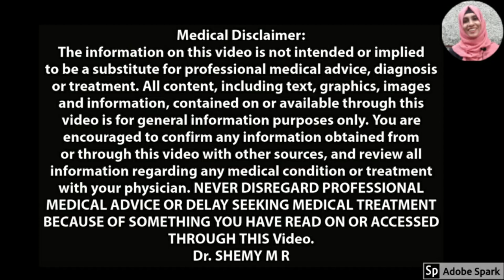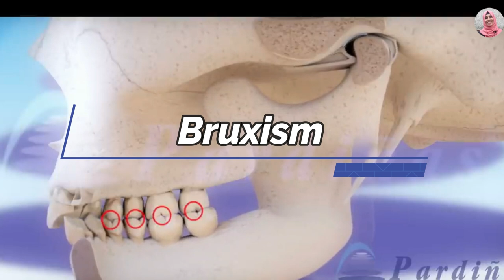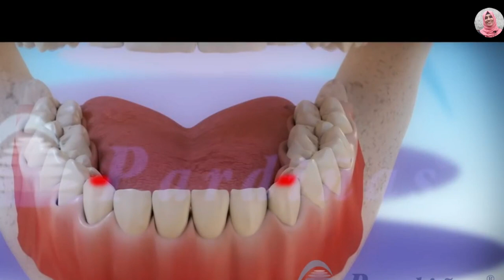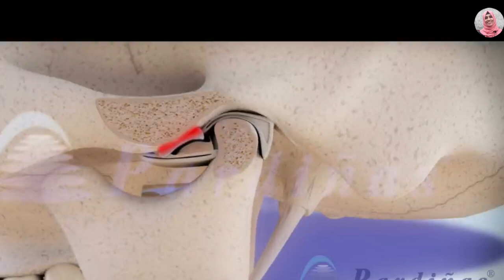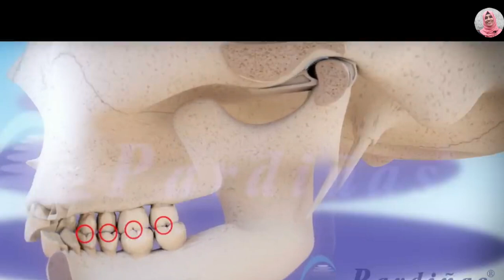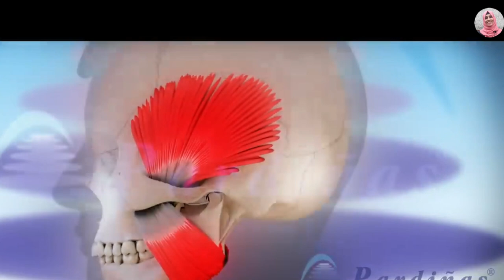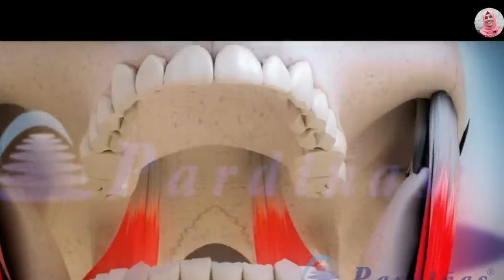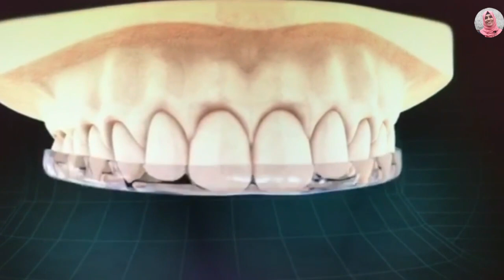പല്ല് കടിക്കുന്ന ശീലം (2022)||TEETH GRINDING || BRUXISM|| Teeth Clenching|| MALAYALAM || Dr SHEMY MR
for updates

TEETH GRINDING|| പല്ല് കടിക്കുന്ന ശീലം || Bruxism|| Teeth Clenching|| Teeth Biting || MALAYALAM || Dr SHEMY M R
Bruxism  is a condition in which you grind, gnash or clench your teeth. If you have bruxism, you may unconsciously clench your teeth when you're awake (awake bruxism) or clench or grind them during sleep (sleep bruxism)
Oral health specialists often point to too much stress and certain personality types as causes of bruxism. Bruxism often affects people with nervous tension, such as anger, pain, or frustration. It also affects people with aggressive, hurried, or overly competitive tendencies.
This video discusses details about bruxism.